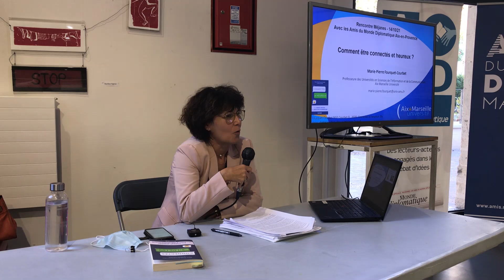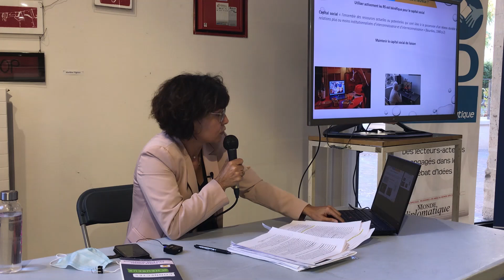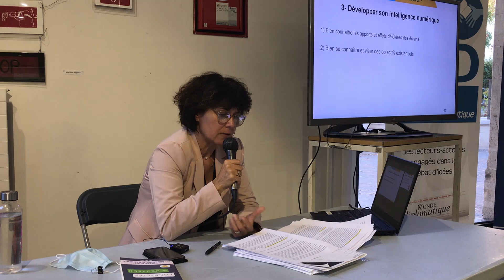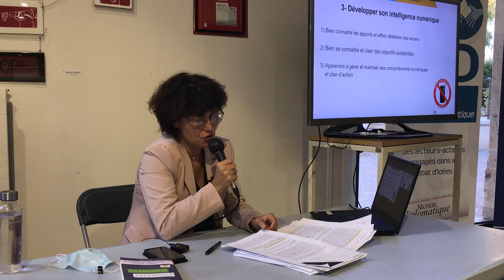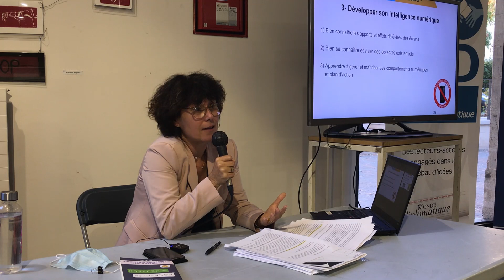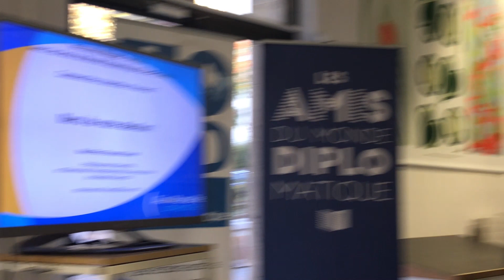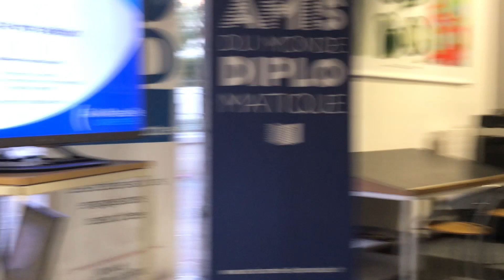Connectés et heureux ?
Une rencontre avec Marie-Pierre Fourquet-Courbet, professeure-chercheure en science de l'information et de la communication à Aix-Marseille Université, le jeudi 14 octobre 2021 à la bibliothèque Méjanes d'Aix en Provence.